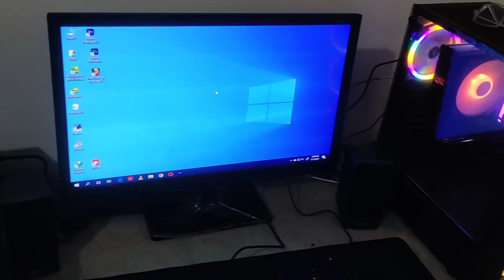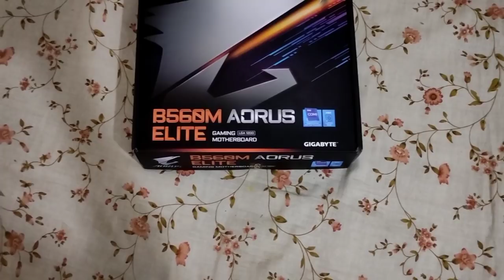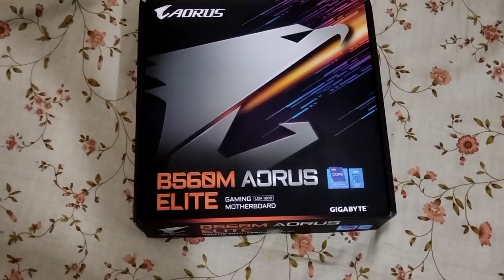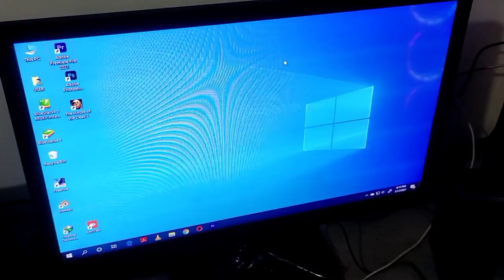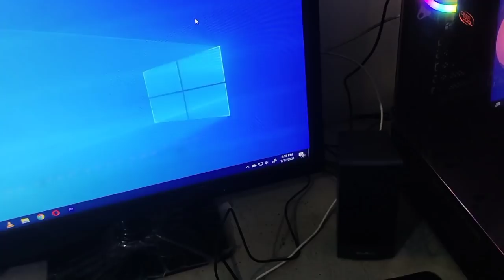অবশেষে নিজের জন্য গেমিং পিসি বানিয়েই ফেললাম 🤐 গরীবের গেমিং সেটাপ 🥴 ফ্রি ফায়ার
Device : mobile - poco x3 pro (6/128)